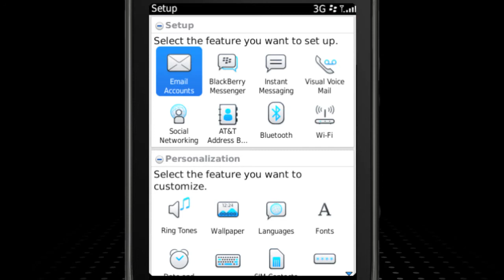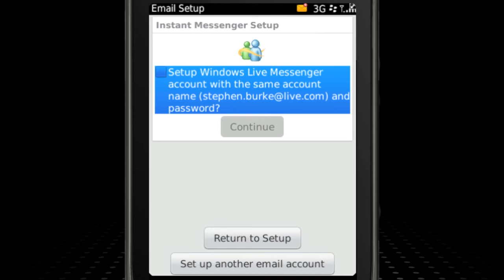BlackBerry Torch Smartphone - Personal Email Setup - BlackBerry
For more upto date tips and tricks check out our Blog Spot

How to setup your personal email on a BlackBerry Torch 9800 smartphone using BlackBerry 6.0.